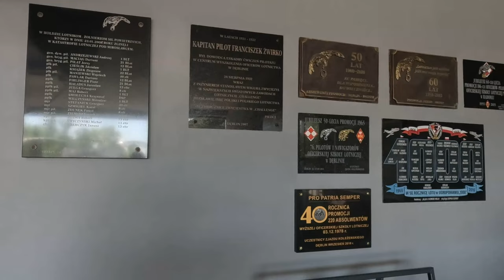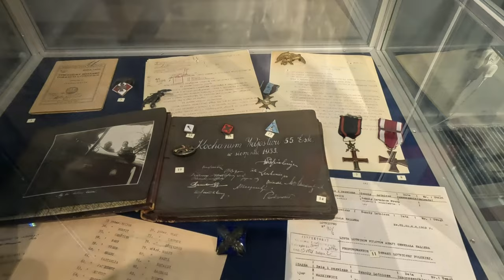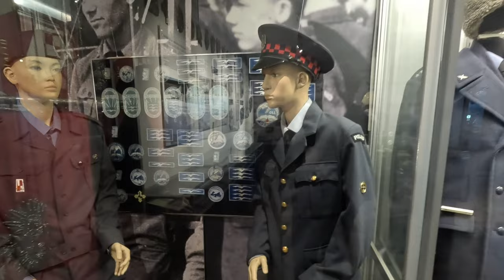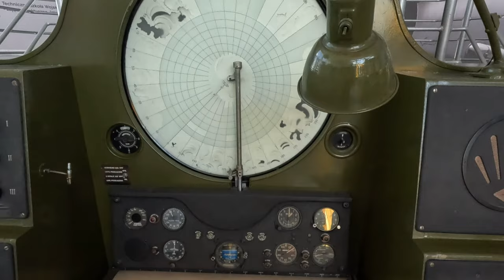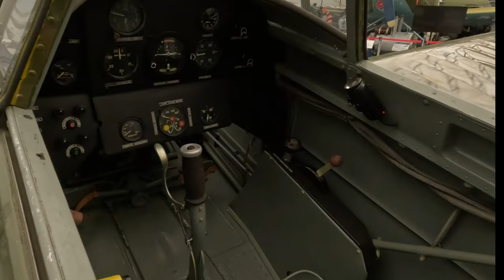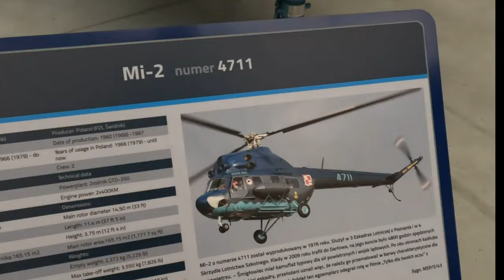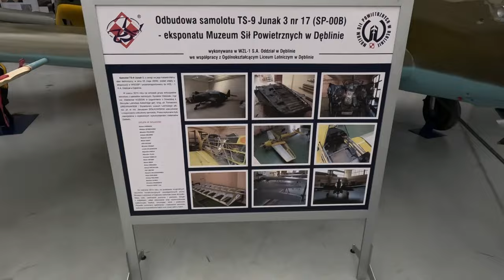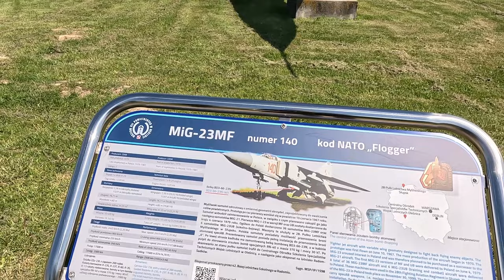Z wizytą w Muzeum Sił Powietrznych w Dęblinie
Zapraszam na zwiedzanie ze mną Muzeum Sił Powietrznych w Dęblinie

Wykorzystano logo Muzeum Sił Powietrznych do wyłącznego rozpropagowania Muzeum Sił Powietrznych w Dębinie, którego jest właścicielem.
Materiał ten nie jest rozpowszechniany w celach zarobkowych.